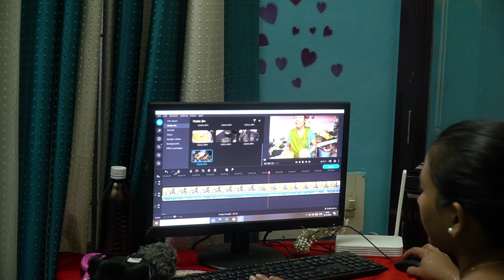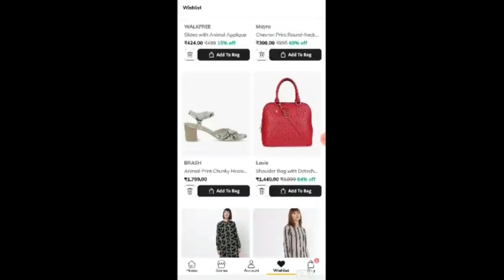നമുക്കു വേണ്ടി കരയാൻ കണ്ണുകൾ ഉണ്ടെങ്കിൽ അതാണ് നമ്മുടെ ഏറ്റവും വലിയ സമ്പാദ്യം ..A DAY IN MY LIFE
◆◆ About Me ◆◆
It’s me SREEJA SUKUMARAN..

LAVIE
Simenon Textured Handbag With Short Handles

HI-ATTITUDE
Criss-Cross Sandals With Black Heels

MARK & KEITH
Graphic Print Messenger Bag With Detachable Strap

FLAT & HEELS
Slip-On Wedges

Wishlisted Products-

BERRYPECKERS
Glossy Shoulder Bag With Bow

EVERQUPID
Croc- Embossed Peep- Toe Black Heels

WALKFREE
Slides with Animal Applique

MAYRA
Chevron Print Round Neck Top

BRASH
Animal Print Chunky Heeled Sandals With Buckle Closure

FIG
Striped Shirt Dress With Mandarin Collar

FIG
Printed Shirt Dress With Mandarin Collar

LAVIE
Shoulder Bag With Detachable Strap

hi friends im sree, Everything you see on this video is created by me unless otherwise stated.
Copyright:- All the content published on this channel is protected under the copyright law and should not be used / reproduced in full or part without the creator's (sreeja bhagyaraj ) prior permission

@..our channel on youtube clik the link;-
MY CAMERA

MY PHONE

BIG TRIPOD